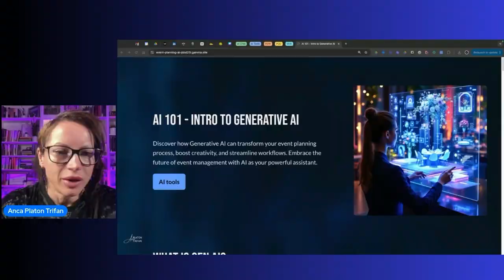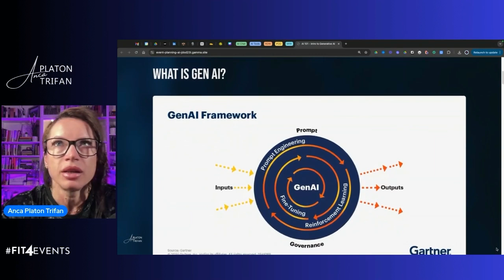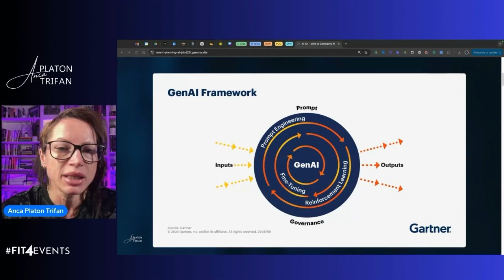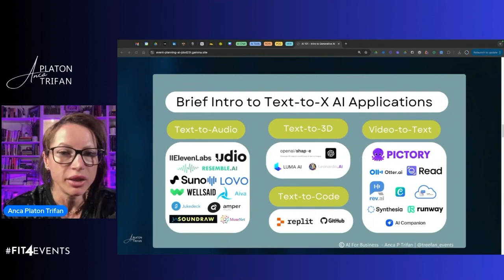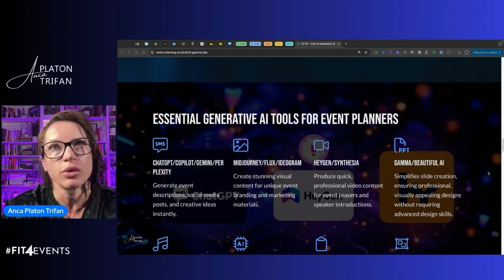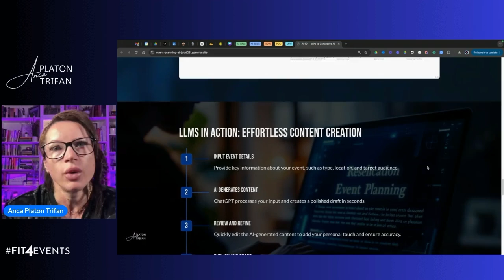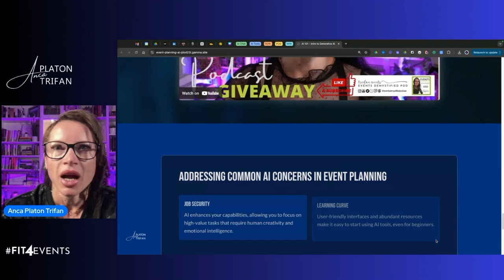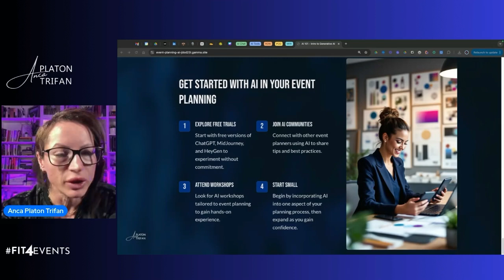AI 101: Introduction to Gen AI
Anca Platon Trifan, a seasoned expert in event technology and AI, introduces the foundational concepts of AI for event planners.

With 20 years in the industry, Anca emphasizes the importance of incorporating AI tools responsibly, highlighting differences between text, image, and video AI. She offers practical tips on protecting data while trialing AI tools, assures that AI complements rather than replaces human expertise, and discusses various specialized AI models like GPT, Dolly, and Synthesia. Future sessions will delve into automation, content generation, and the use of AI avatars.

00:00 Introduction and Background
00:41 AI in Corporate Environments
01:10 Best Practices for Exploring AI Tools
02:50 Addressing AI Fears and Misconceptions
04:25 Understanding Generative AI
05:48 Different Types of AI Models
08:35 Specialized AI Tools and Their Applications
10:52 Upcoming Sessions and Final Thoughts

These workshops have been incredibly lucrative, especially since they're custom-built for your specific audience, and always with the latest AI tools and news so it's uber relevant to NOW!